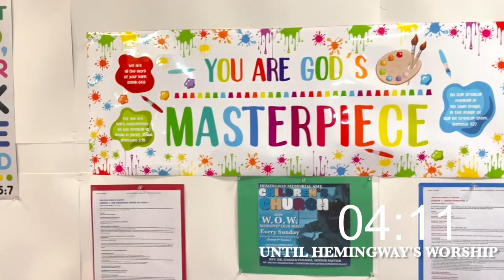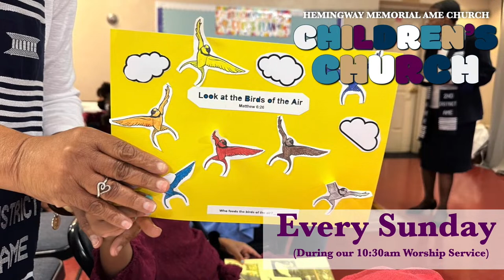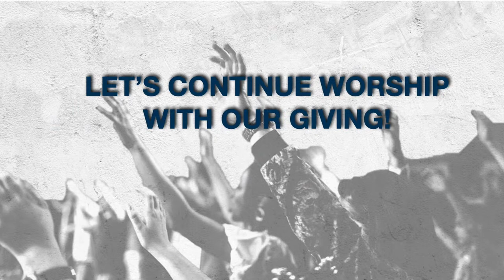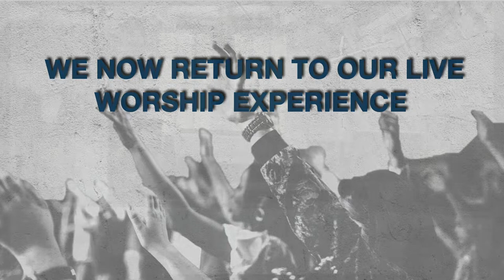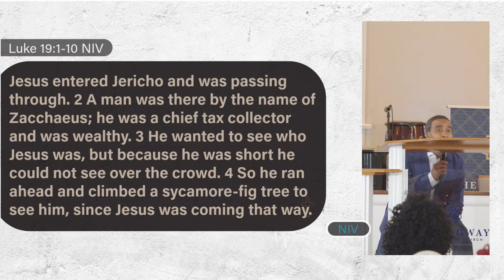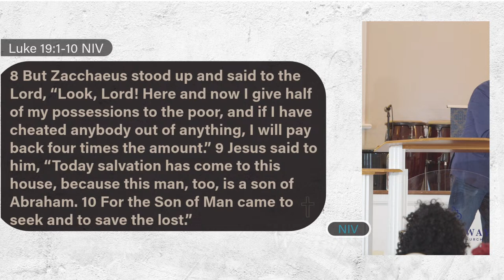Second Chance Sunday at Hemingway, April 14th,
Second Chance Sunday at Hemingway,  April 14th, 10:30 am,

Opening Song
Call to Worship - Rev. Roslyn Roberts
Opening Prayer - Rev. Beverly Calloway
Scripture - Rev. Dr. Phyllis Ramsey
Musical Selection
Pre-recorded Announcements
Greetings - Bro. Terrell Douglas
Pastors Remarks
Welcome - Pastor Kris Natesan
Offering - Pastor
WOW Children’s Church Invitation - Rev. Roslyn Roberts
Sermonic Selection
Sermon - Pastor
Altar Call - Pastor
Closing Prayer
Benediction - Pastor Kris
Closing Song

Rev. Krishnan Natesan, Senior Pastor
6330 Gateway Boulevard